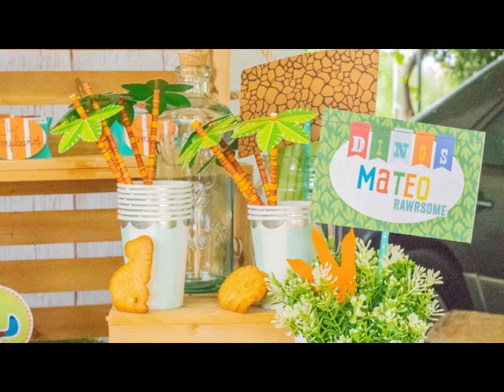Como hacer Mesa de Postres o Candy bar, Paso a Paso, DINOSAURIO